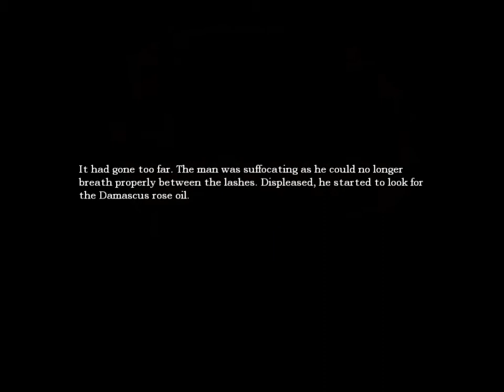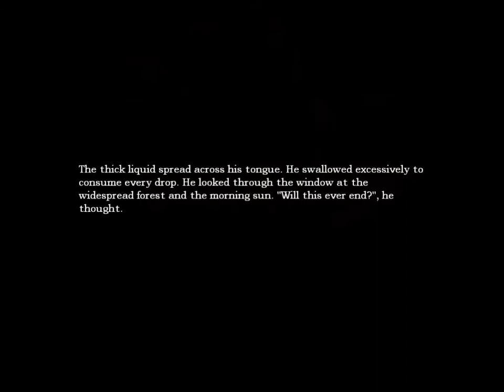Let's Play Amnesia Episode 16 Hooplah and my behebuhjebus!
I made even more odd words to say! And I do well!. *Cough* Damn Monster you scary! Joking aside, enjoy the next episode ^_^. Try not to require a second set of pants... I'm talking to YOU!